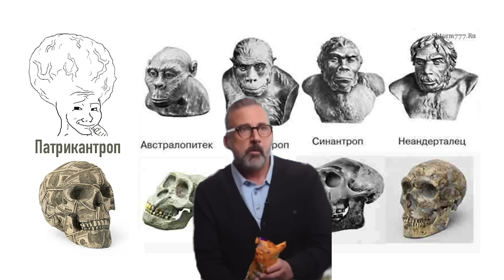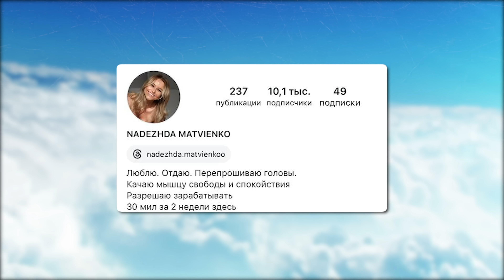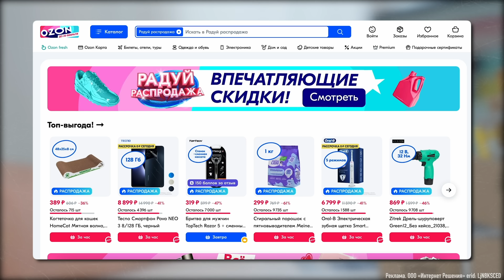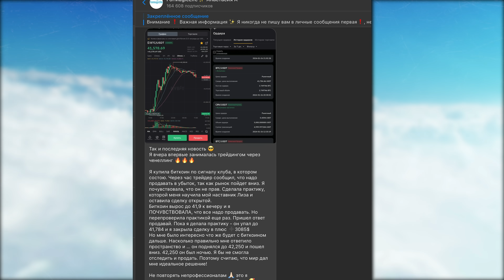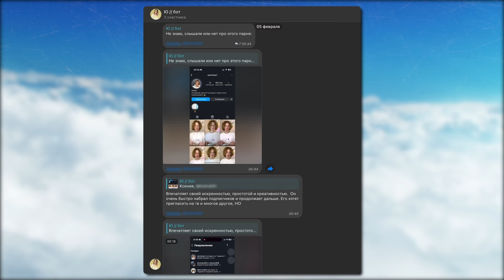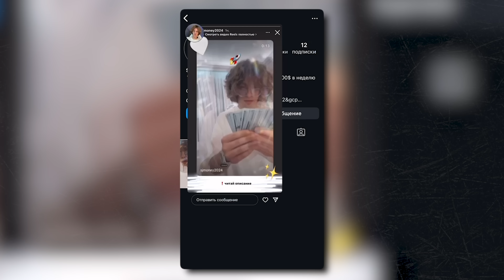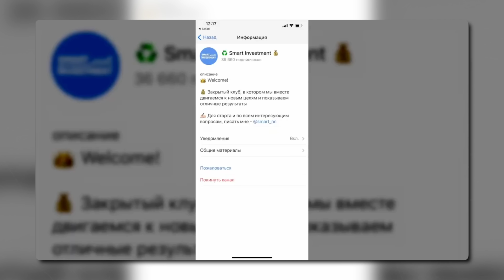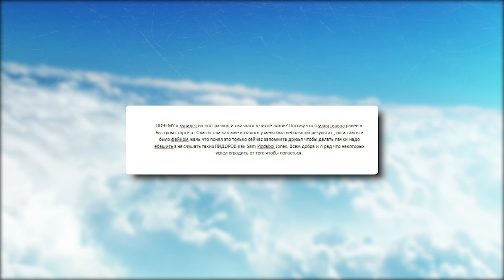БОХАТАЯ С ПАТРИКОВ (очень)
В этом выпуске будут очень богатые люди, которые влезают в долги, чтобы у них взяли интервью, чтобы потом разводить других на кредиты. И не только они=)

Реклама. ООО «Интернет Решения» Erid: LjN8KSCED
Реклама. ООО "Окко" Сервис Окко 18+ Erid: LjN8KJSZ4